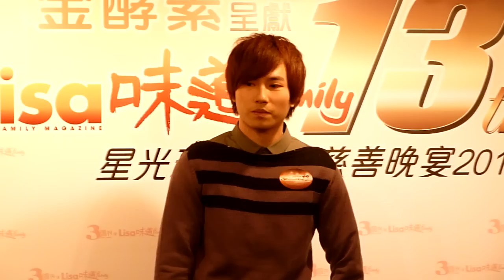無所謂@3週刊中秋慈善晚宴